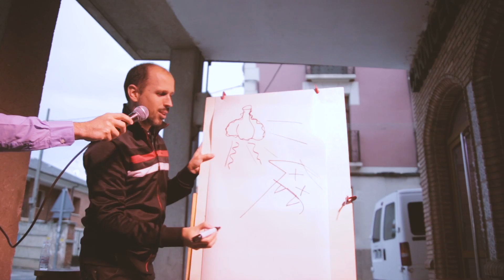Conversaciones de Bar con... Iván Bravo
Conversaciones de Bar con el ilustrador, diseñador y muralista Iván Bravo, dentro del programa Mazacote Cultural de Alberite